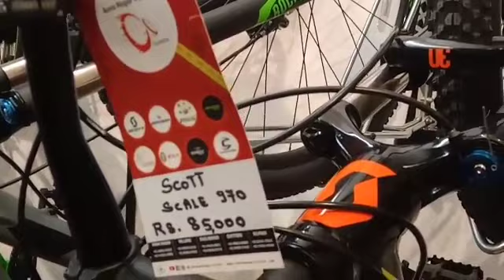Udhayanidhi Opened "Anna Nagar Cycles" at TTK Road